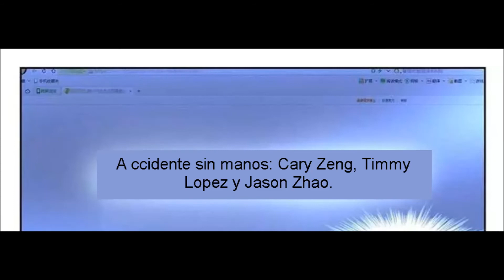[Español] Chunqing Yatou Huolala - Capítulo 292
¡¡¡Por favor, compartir el video!!!